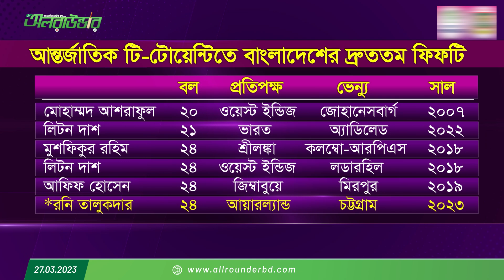ম্যাচ জিতেও বাংলাদেশের আক্ষেপ থেকেই গেলো!